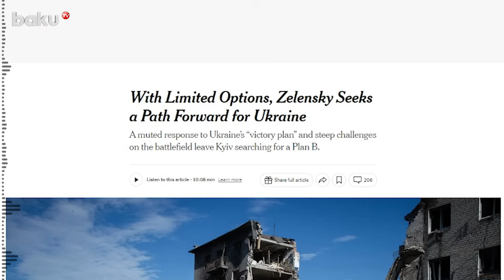Президент Украины Владимир Зеленский обвинил западные СМИ в раскрытии информации о ракетах Tomahawk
Владимир Зеленский выступил с критикой в адрес западных медиа, которые опубликовали секретную информацию о поставках ракетных комплексов Tomahawk. Президент Украины считает, что подобные публикации могут навредить обороноспособности страны.